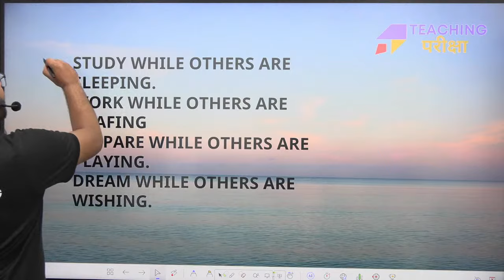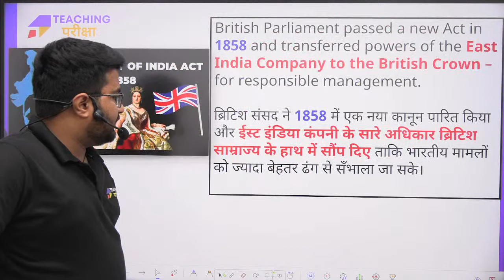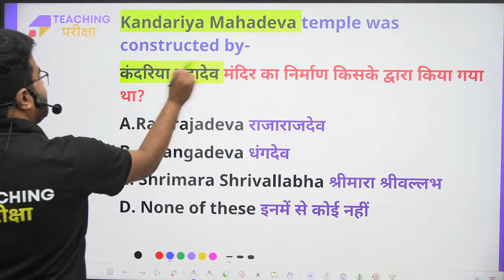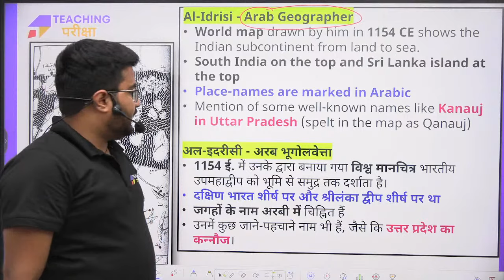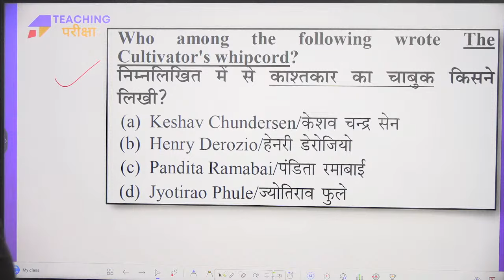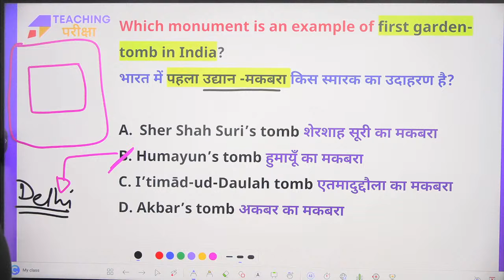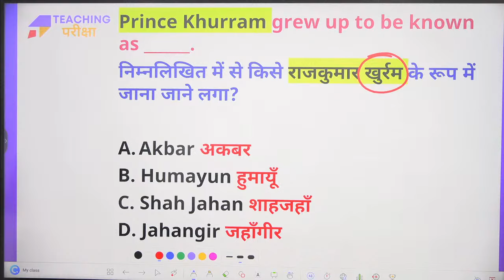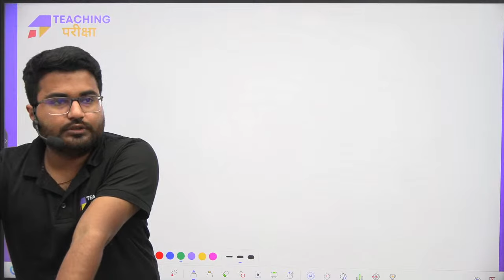BPSC TEACHER | BPSC TEACHER GK | DSSSB, UPTET, SUPERTET 2023, BPSC | SST | SST BY DANISH SIR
About Video:
In this session Danish Sir from Teaching Pariksha will cover GK For all Teaching Exams.

Preparing for Bihar Shikshak Bharti. Exams, like Bihar Super TET 2023, DSSSB, UPTET, SUPERTET and Bihar STET 2023, can be a challenging journey, but Quality content Provided By Teaching pariksha like Bihar GK Marathon by Danish Sir and BPSC previous year questions are invaluable. Danish Sir's expertise in Bihar GK, General Studies is essential for Bihar Shikshak Abhiyarthi. Stay updated on Bihar's teacher vacancy 2023 and Bihar teacher notifications to stay ahead in the competition. Danish Sir's GK Marathon and GK GS for BPSC Teacher exams will give you an edge, ensuring you are well-prepared for the Bihar BPSC exams 2023. With the latest Bihar STET news and BPSC Teacher GK By Teaching Pariksha, you're on the right path to success in Bihar's Shikshak Bharti.

🌐 𝐁𝐈𝐇𝐀𝐑 𝐒𝐓𝐄𝐓 𝐅𝐎𝐑𝐌 (अगर आप बिहार 𝗦𝗧𝗘𝗧 के लिए तयारी कर रहे तो ये 𝗙𝗢𝗥𝗠 जरूर भरे)